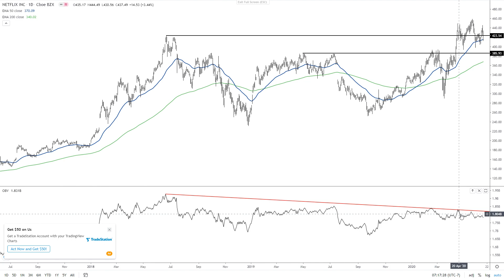Netflix Near All-Time High After COVID-19 Shutdowns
Netflix subscriber growth skyrocketed after pandemic shutdowns but the stock will face a highly-competitive landscape in coming quarters